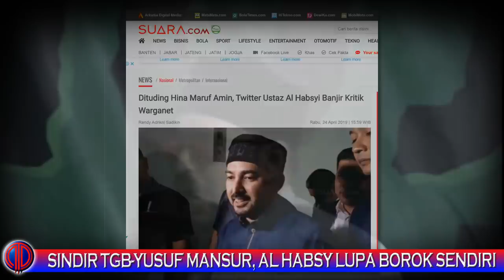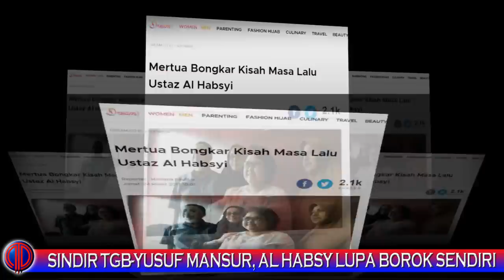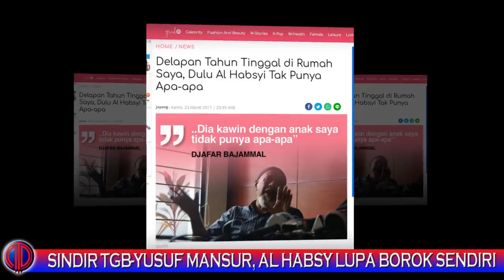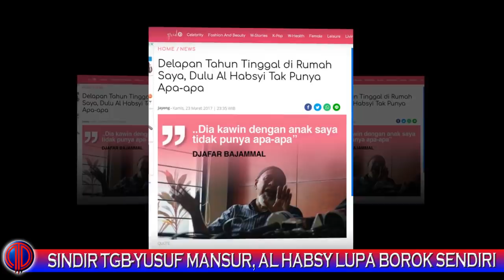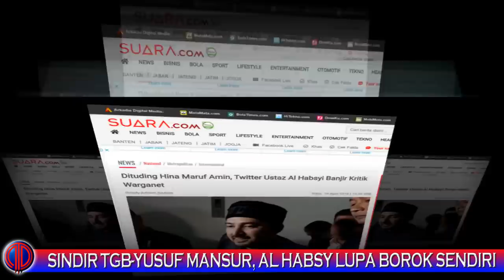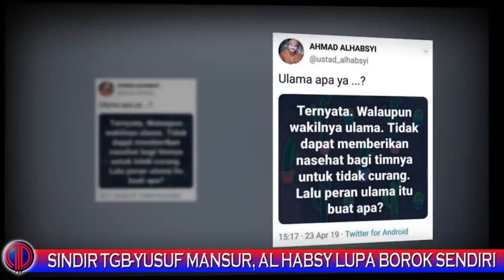Sindir TGB Yusuf Mansur, Al Habsy Lupa 'Borrok' Sendiri, Pernah Dibongkar Mertuanya